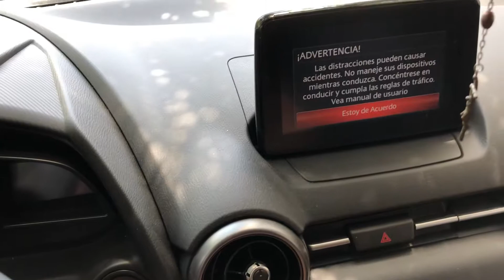Mazda CX 3 encender con pie en embrague (luz verde) más botón Start on off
apagar solo con luz verde hay que presionar/ sin usar el embrague
Mazda CX 3 encendido con pie en embrague  más  botón Start on off cuando este la luz en verde